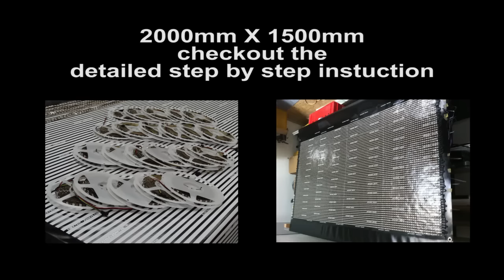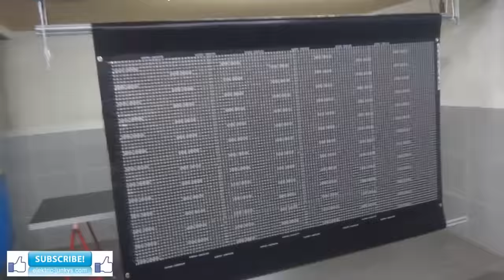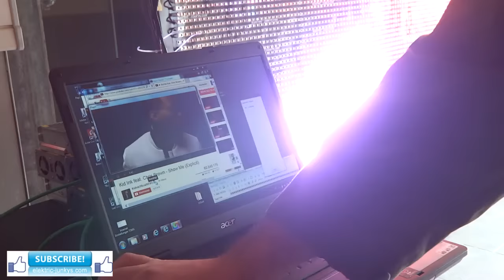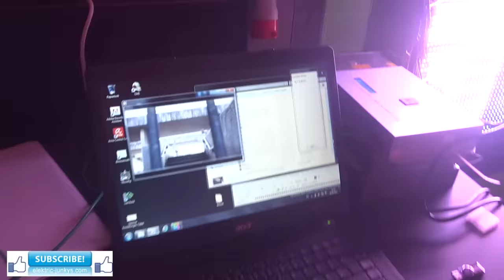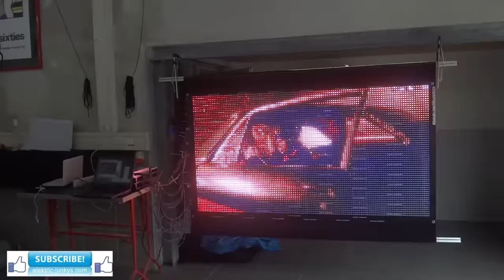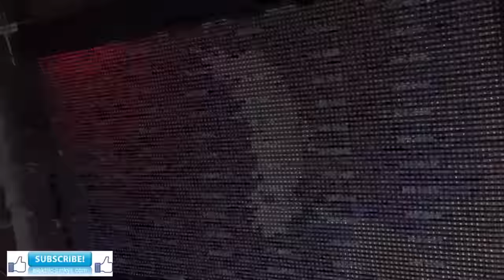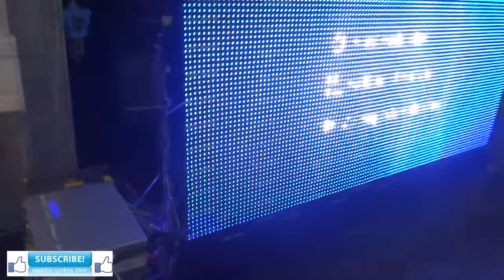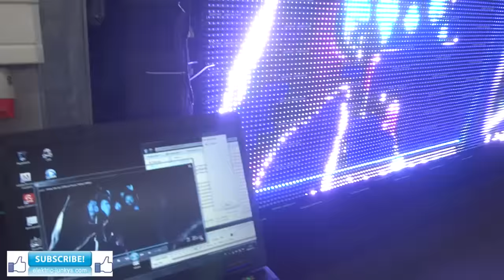how to build a flexible LED Striplight Video Wall P16 | LEDSign LED Display WS2813 Cortina LED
🛠 Tools.:
👉Soldering Station
👉LED Screen Fixation Poles
👉PVC Template

Here we are going to showing you how we have made this P16.6 flexible LED Video Wall Display with simple LED Strip Lights T300K controller do not miss our New Videos way for way easier KIT Solutions
How to build an flexible LED Curtain display by LED strips WS2811/WS2813/WS2815 real time Live transmittion,

Live Transmittion 2000X1500mm,  SD card controler Soft Display DIY, LED Curtain Display cortina led P16.6

Dot matrix - deluxe check it out now WS2811 LED Curtain
This is a DIY "Text&Video" which Shows you, how to build an own flexible LED Display (LED WS2811 Pixel Pitch P16.6) in Large Size´s like 2000mm x 1500mm different Pixel Pitches Different IC Chips different control methods available, for outdoor & Indoor. All depends on your Requests we offer ways to build your Display Flexible, Stable, on Cars, Trucks, Stages, Advertisement Banners, Windows, there are several methods to use These Special System for your own creative Projects.
IP20, IP54, IP55, IP65, IP66, IP67, IP69
DJ BOOTH ,which is very popular by elektric-junkys
LED curtain Display Soft LED Display 5V Power LED Power supply and our special Realtime Live transmittion controller, Realtime LED Controller, LED Realtime, LED Live Transmittion Controller

how to build your own flexible LED Display by LED Strips was our first DIY Video Project in the LED Programming Field People ask us to Show some more or Show Videos with WS2811 and a higher pixel Pitch and T300K Real time Live Transmittion controller, that´s why we upload this Video now several other Projects are in construction also some Adressable LED Strips controlled by Arduino Board & Raspberry Pie will follow soon, thanks for all the Likes and Shares .

Como hacer una cortina led, Aprende a elaborar una cortina led de manera fácil, LED de encendido electrónico para principiantes
Про LED-лампочку,Вращающийся RGB LED шар  LED сделать это самостоятельно, Бесконечное зеркало столик с эффектом туннеля, Рисунки 3D на асфальте, бесконечность Зеркало, LED Анимация Показать, сделать свой собственный светодиодный дисплей, LED подсветка монитора своими руками,